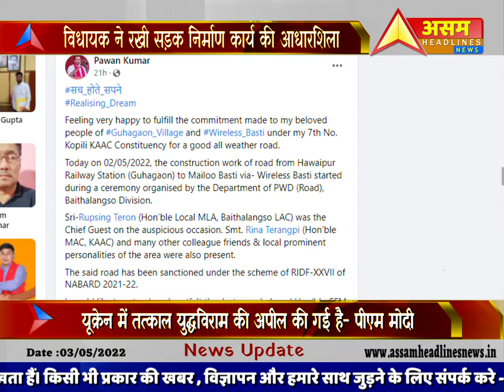The construction work of road from Hawaipur Railway Station (Guhagaon) to Mailoo Basti via- Wireless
The construction work of road from Hawaipur Railway Station (Guhagaon) to Mailoo Basti via- Wireless Basti started during a ceremony organised by the Department of PWD (Road), Baithalangso Division